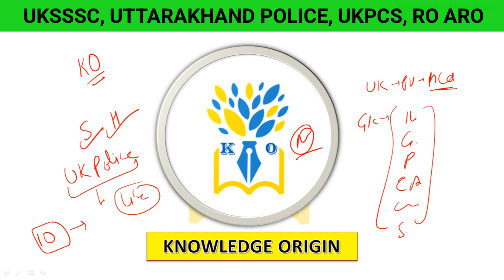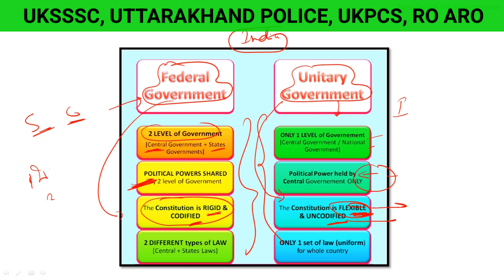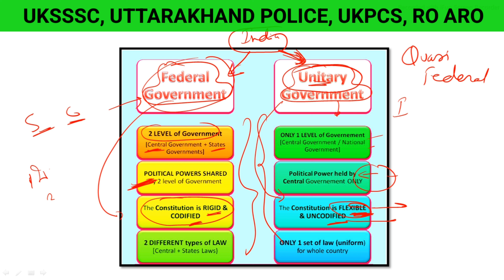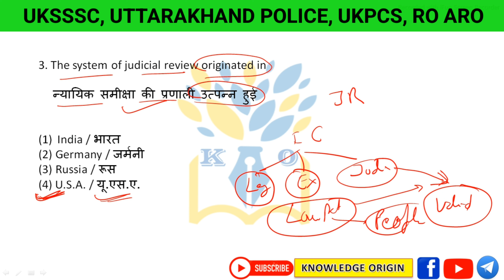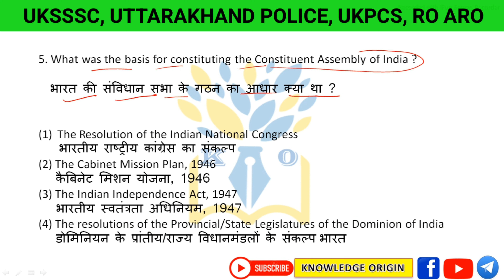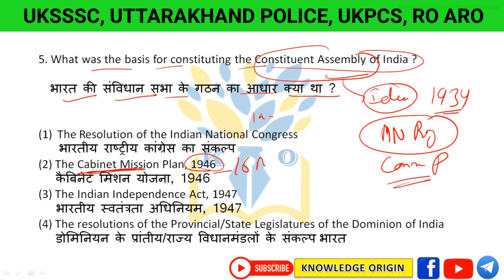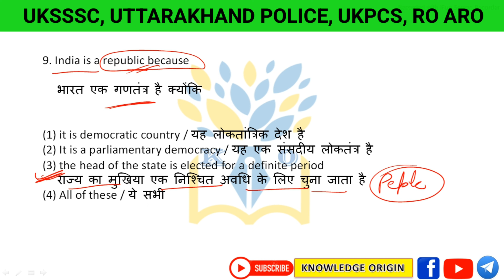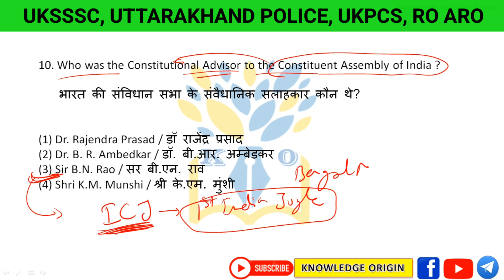Polity Part1 for Uttarakhand Police|Polity MCQs for UKSSSC|Polity top MCQ for UK SI and Constable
Polity Part1 for Uttarakhand Police|Polity MCQs for UKSSSC|Polity top MCQ for UK SI and Constable|Most important Polity MCQs for Uttarakhand police Sub inspector and constable

Hello everyone,
If  you like these videos and channel please help to share it.

thanku